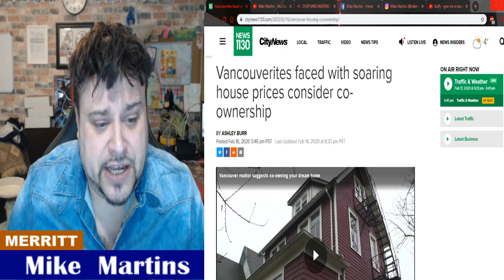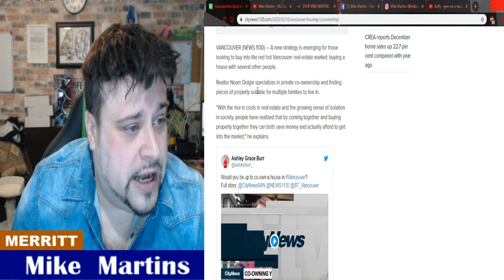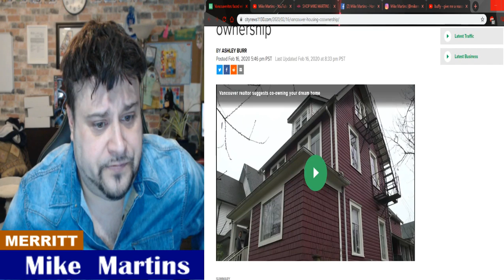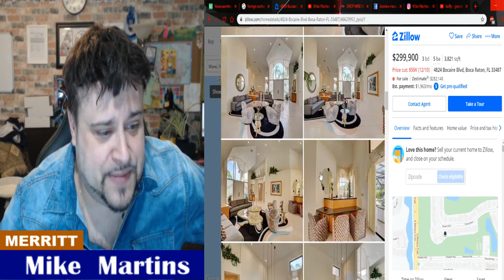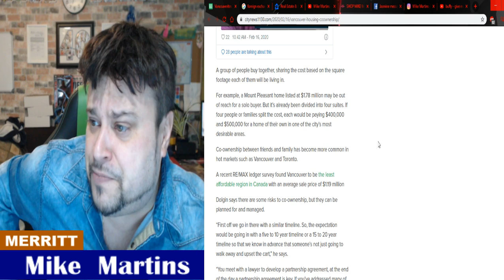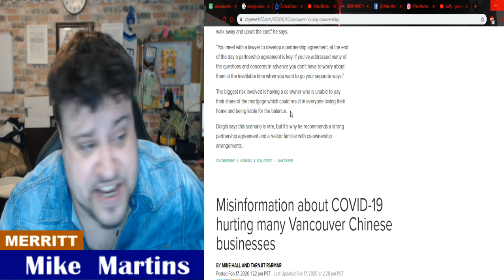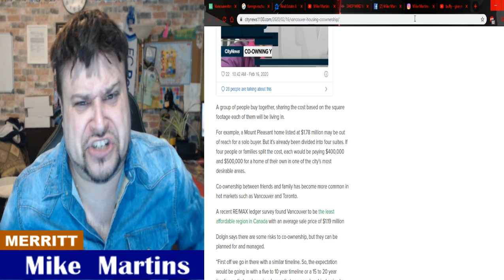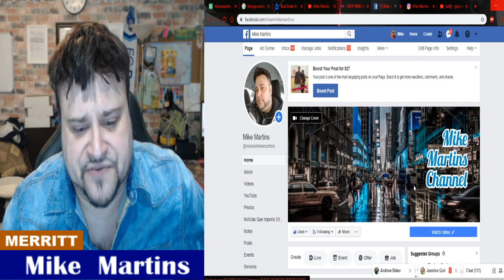considering co-ownership ? faced with soaring house prices